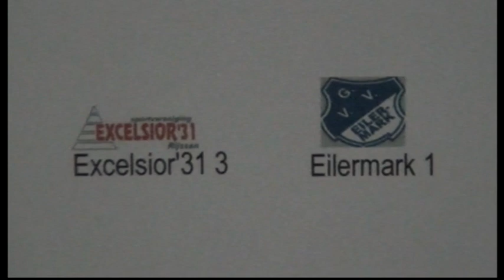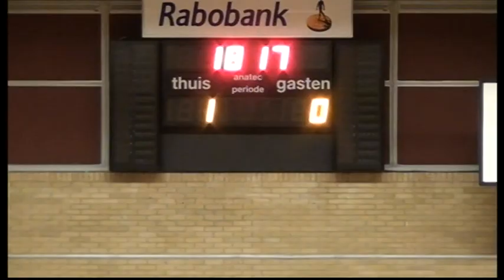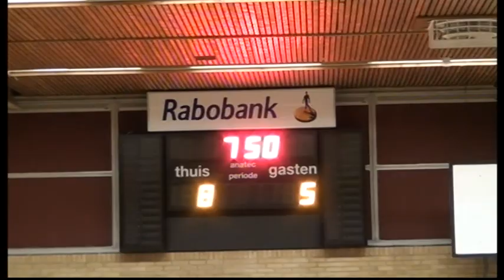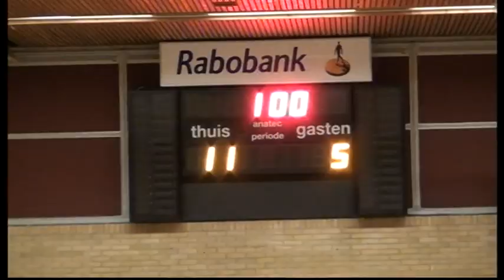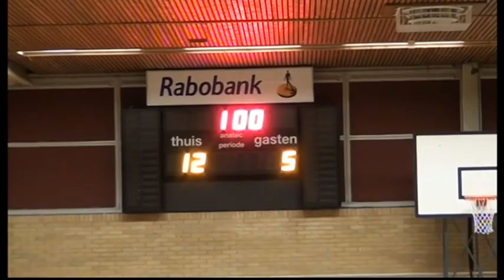Excelsior'31 3 - Eilermark 1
Na een moei zame start won het zaalvoetbal team onder leiding van Arseinin
met maar lieft 12 - 5  van Eilermark uit Glanebrug